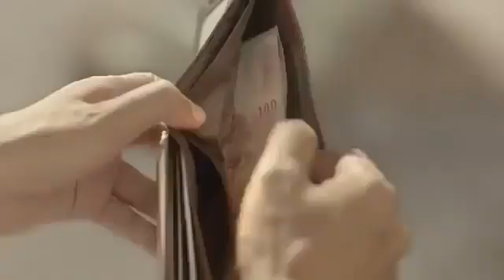Best motivational video for students | best heart touching video